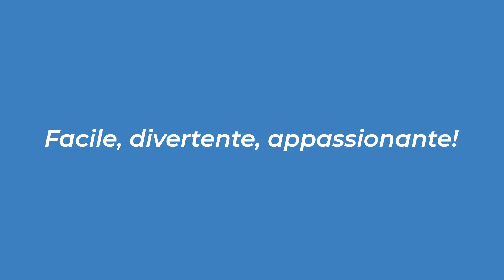Beam me up! – DD12.016